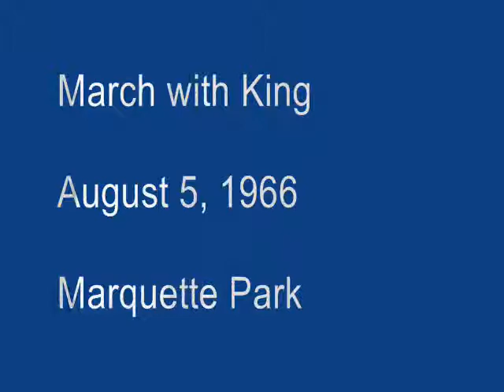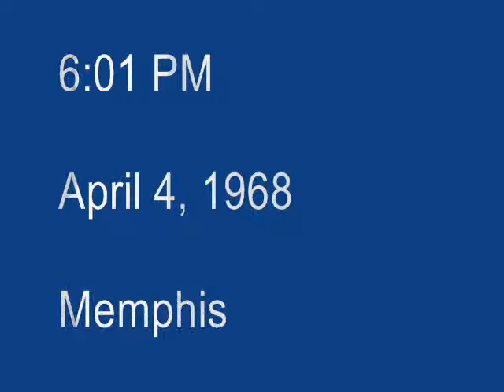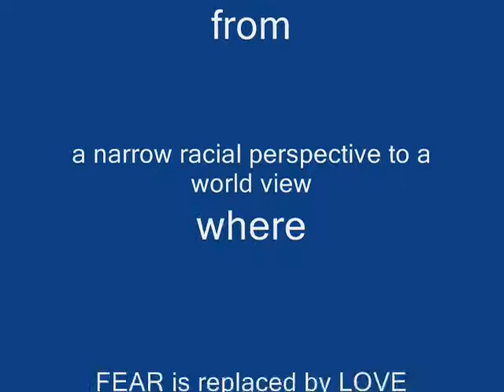Elizabeth Wegener speaks about race part 2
Elizabeth Wegener speaks to Capitol Lakes residents about her experiences as a teacher in Chicago in the 1960's, part 2.